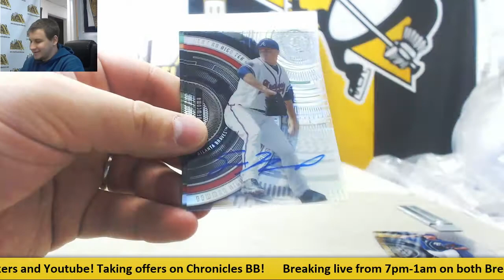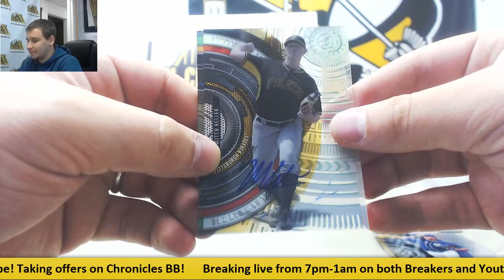Kenneth-(1) 2017 Bowman High Tek BB Live Break